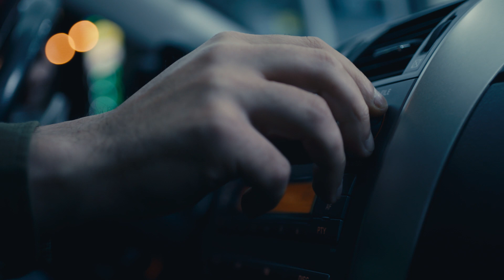BP Türkiye Anneler Günü Videosu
Bizim için en güzel yol bizi karşılıksız seven annelerimize ona giden yoldur.Tüm annelerin Anneler Günü kutlu olsun!